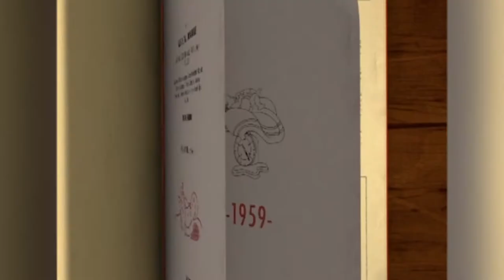呼叫助產士Call The Midwife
主角
潔西卡雷恩  Jessica Raine、 米蘭達哈特 Miranda Hart
珍妮艾格特 Jenny Agutter
節目介紹
獲獎無數的《呼叫助產士》，自開播以來，在英國創下千萬人次收視紀錄。本影集改編自珍妮佛沃斯的回憶錄，描述護士珍妮李和修道院諾納托斯之家的修女如何照顧托普拉區的孕婦，並且提供這些貧困的婦女最好的醫療照顧
5/17起 每週日21:00